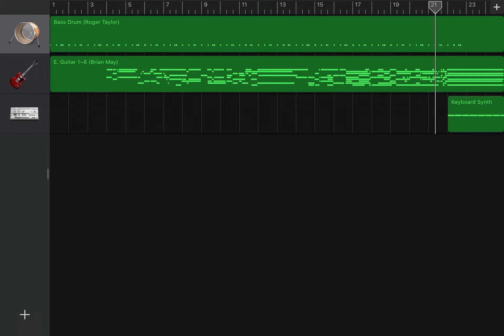Procession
"Procession" by Queen remade using iPad GarageBand.

Instruments:
Platinum (Bass Drum, Roger Taylor)
Hard Rock (Guitars, Brian May)
Arcade Synth (Keyboard Synth, ?)